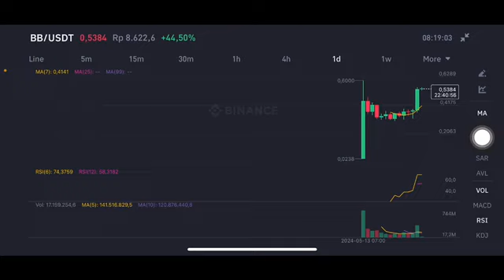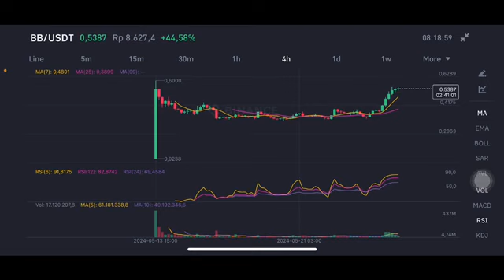BOUNCEBIT COIN PRICE PREDICTION | BOUNCEBIT NEXT MOVE | BB COIN EXPLODED 💥✈️